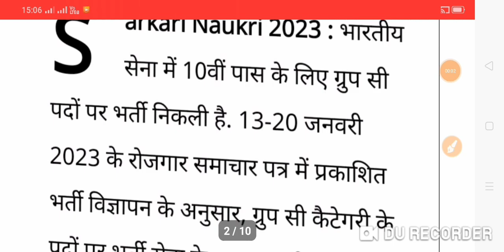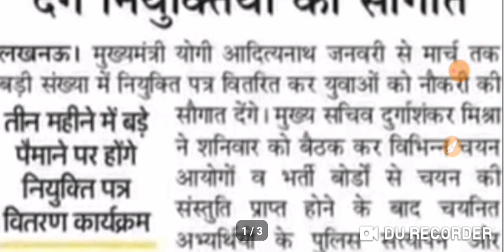LTGRADE TEACHERS BHARTIPGT SANSKRIT BHARTI|WAITING LIST-18|ARMY GROUP-C BHARTI|TGT PGT|KVS|15/1/2023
ABOUT VIEDO 👉👉👉👉👉👉👉👉
✔️LTGRADE TEACHERS BHARTI
✔️PGT SANSKRIT BHARTI
✔️WAITING LIST-18
✔️ARMY GROUP-C BHARTI
✔️TGT PGT
✔️KVS